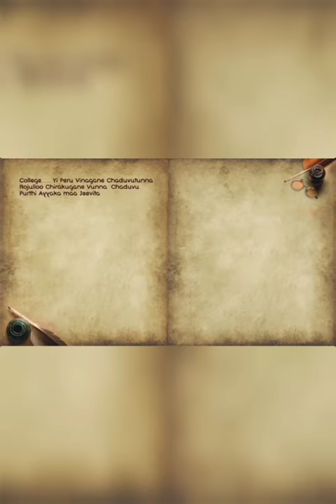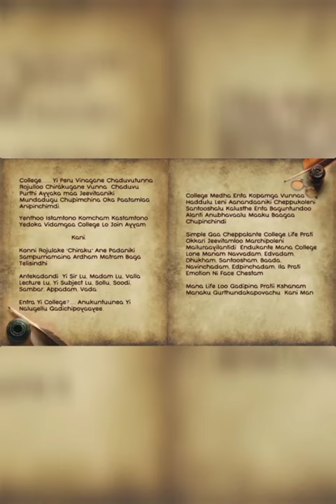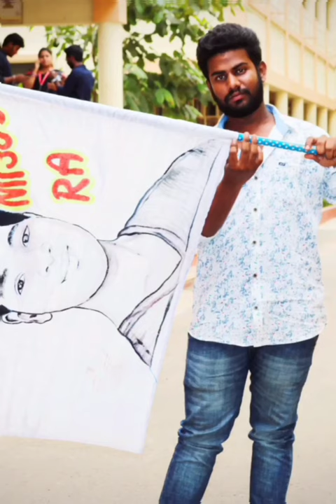Sri Vasavi Engineering College Tadepalligudem ( Civil Batch ) 2016-2020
Sri Vasavi Engineering College Tadepalligudem Civil Batch 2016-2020 members .

A small memorable Pics with their Nick names .